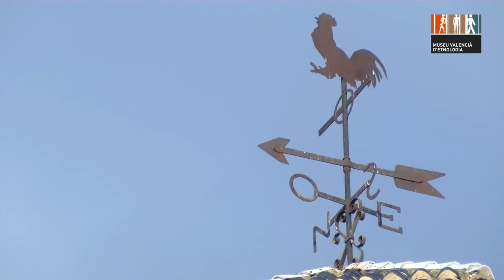"El goig de difunts" Torre d´En Lloris.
El goig de difunts de la Torre d'En Lloris (la Costera)
Els goigs són cants religiosos populars han servit a nombroses generacions per elevar al cel la seva llista de desitjos. Se solien cantar pel carrer en les celebracions anuals dedicades als sants, La Verge, Crist i els difunts. Presentem el cant de difunts de Torre d'En Lloris, que continua materialitzant-se des de fa segles al capvespre de l'1de novembre.